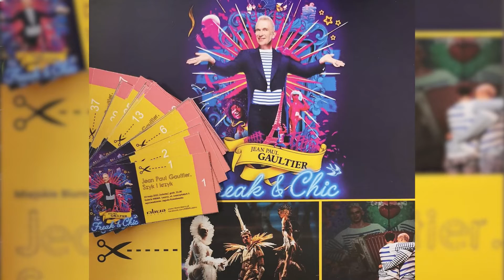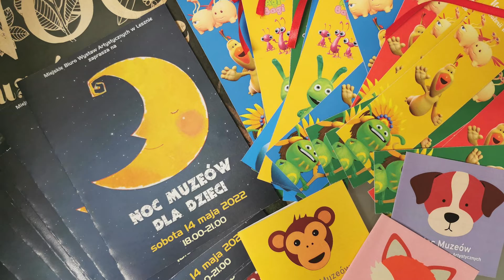Noc Muzeów w MBWA